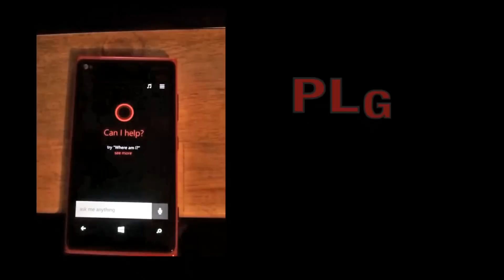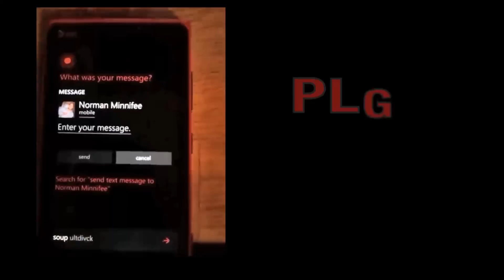Sending a text message with Windows Cortana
Testing out the first and only new personal assistant for the Windows Phone Platform